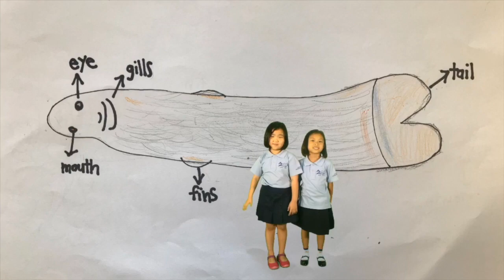Grade 1 Campus Rangers 2018